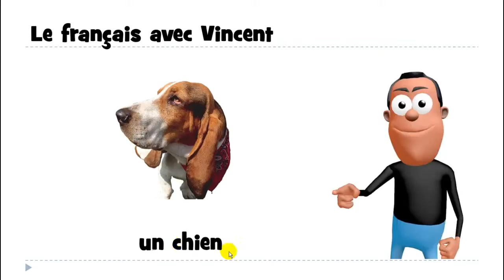J'apprends à lire # un chien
frenchwithvincent J'apprends à lire # un chien